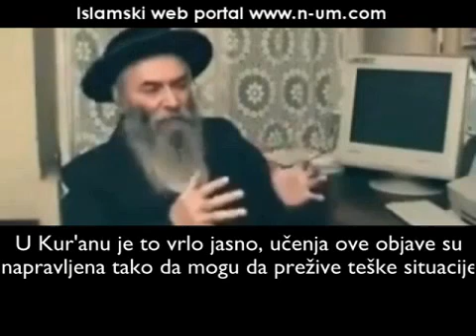Jevrejski rabin govori o istinitosti i trijumfu islama!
Kako nas Uzvišeni Stvoritelj i obavještava u Kur`anu, da oni vrlo dobro znaju da je Muhammed s.a.w.s. zaista poslanik od Boga poslat svim ljudima i da mnogi od njih iz zlobe to kriju...

"Oni kojima smo Knjigu dali poznaju poslanika kao što poznaju sinove svoje; oni koji su sebe upropastili, pa - oni neće vjerovati." Kur`an 6:20

"Mnogi sljedbenici knjige jedva bi dočekali da vas, pošto ste postali vjernici, vrate u nevjernike, iz lične zlobe svoje, iako im je Istina poznata; ali vi oprostite i preko toga pređite dok Allah Svoju odluku ne donese. - Allah, zaista sve može." Kur`an 2:109

"O sljedbenici knjige, zašto u Allahove dokaze ne vjerujete, a da su istina, dobro znate?" Kur`an 3:70

Reci: "O sljedbenici knjige, zašto onoga koji vjeruje - od Allahove vjere odvraćate, nastojeći da je krivom prikažete, a znate da je istina? A Allah motri na ono što radite!" Kur`an 3:99

"O sljedbenici knjige, zašto istinu neistinom zamračujete i svjesno istinu krijete?" Kur`an 3:71